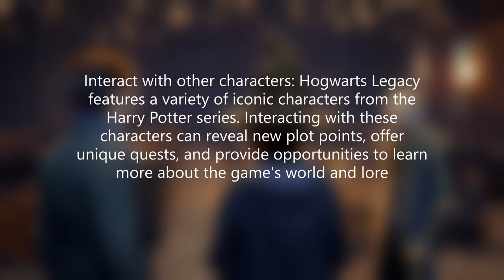HOGWARTS LEGACY TIPS AND TRICKS PART 1